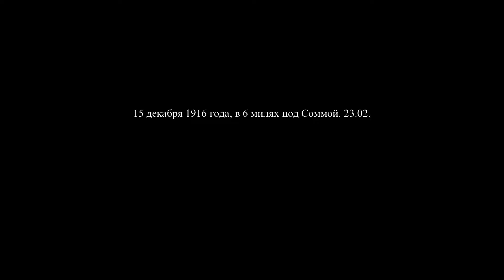NecroVisioN - Прохождение #7 - Все ниже и ниже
Какие только легенды не породила ужасная Вторая Мировая Война, что только не выдумывали фантасты, на почве всеобщего ужаса и тирании. И вот теперь игроки могут окунуть в приключения под названием NecroVision и посмотреть, что было бы, если бы немецкие войска получили в свое владение демоническую силу. Да, было бы не так приятно, но не стоит забывать и про главного героя, который тоже стал жертвой демонического влияния и теперь намерен использовать свою силу против возродившихся темных сил. Вас ждет незабываемое столкновение, необычные универсальные навыки боя и конечно же невиданное ранее вооружение темной стороны жизни. Звучит не так ярко, как хотелось бы? Тогда пришла пора лично окунуться в игру и достичь победы.

NecroVision – это шутер от первого лица, который предлагает познакомиться с вымышленной, но вполне интересной историей, которая касается периода Второй Мировой Войны. Мы уверены, что у вас обязательно получится достичь победы и одолеть демонов, но не думайте, что успех так просто вам достанется. Постарайтесь воспользоваться своими новыми возможностями, не забывайте обновлять вооружение и стремитесь к успеху. Мы верим, что у вас все получится и вы выживите в этом море ужаса и страха.